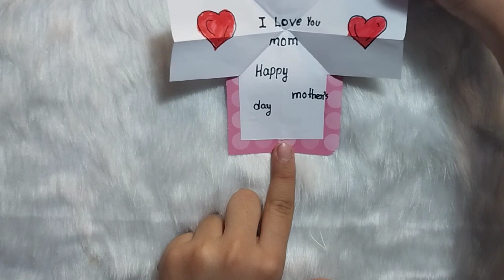how to make MOTHER'S DAY card cute and mine card